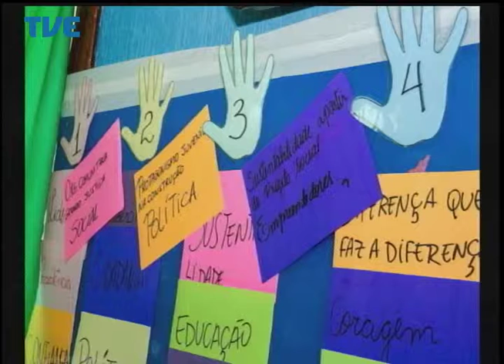Cidadania 21/05/14 Bloco 1